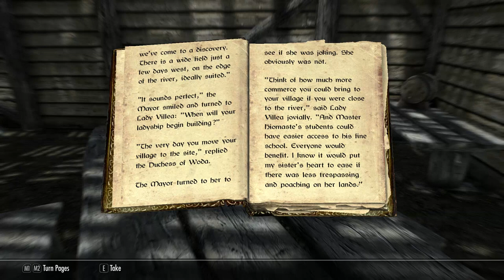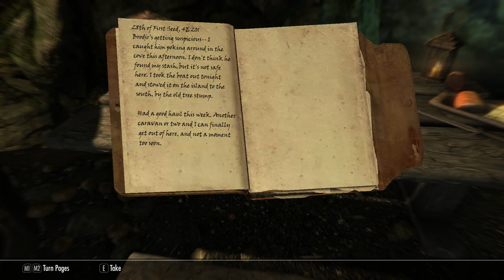Skyrim Roleplay: Pt44. Renouncing The Stormcloaks, Taking Refuge in Robber's Gorge. (Skyrim RP)